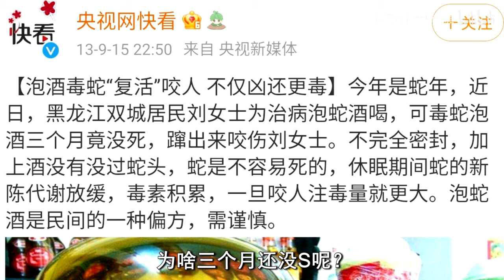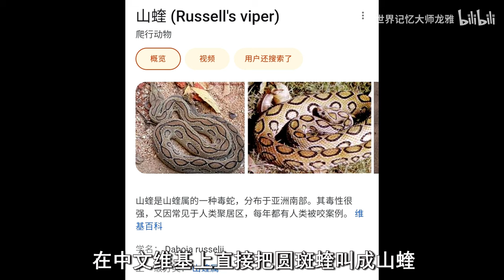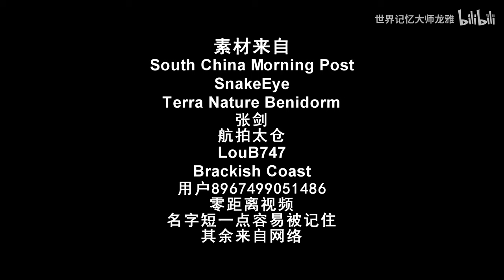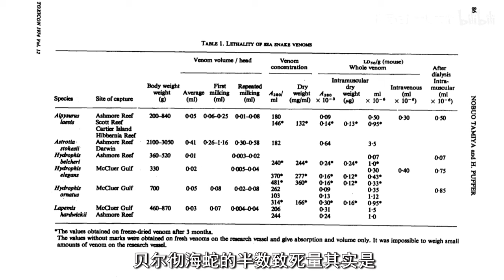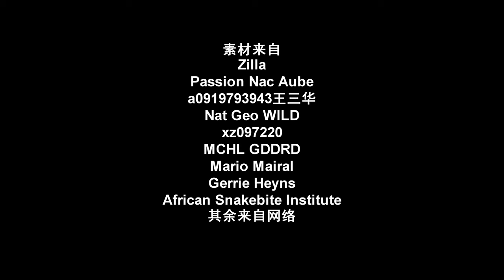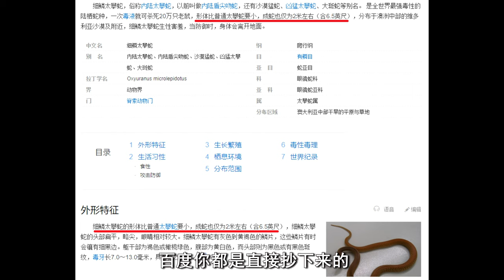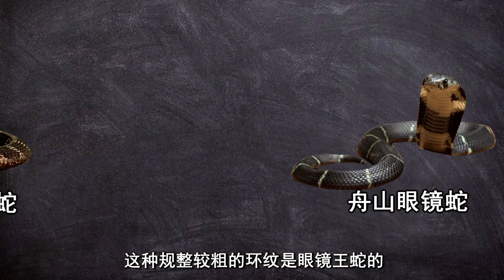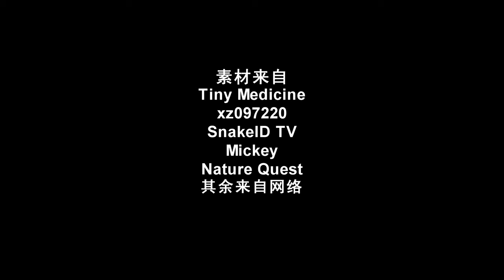网络热门长虫视频合集（1-10）毒蛇其实离我们并不远【世界记忆大师龙雅】